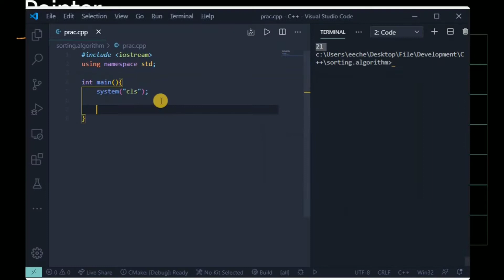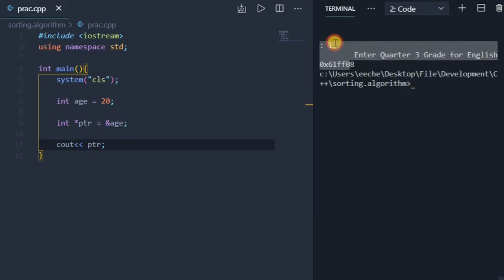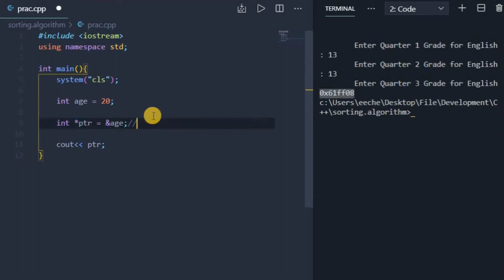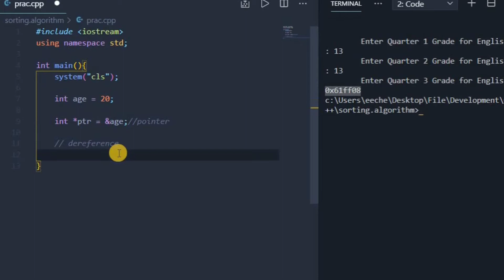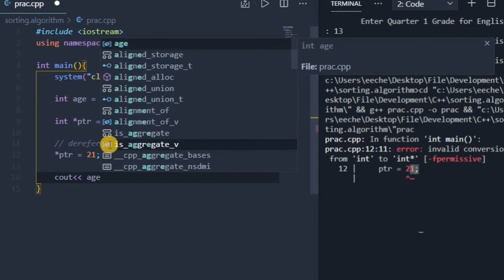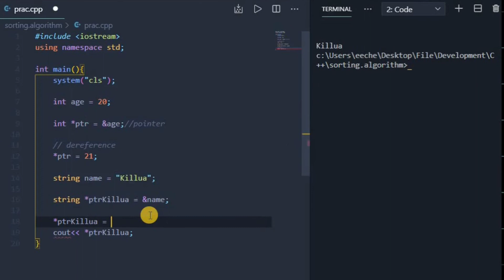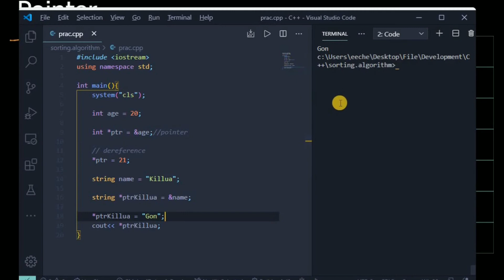Pointers in C++ Basic Concept | Tagalog Tutorial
Tagalog Explanation para sa mga hindi maintindihan ang mga Professor nila.
HAHAHAH, at para sa lahat ng gustong matuto.

Guys, hindi niyo maiintindihan ng maayos ang Linked List once na wala kayong idea sa pointer. So make sure na maintindihan niyo ang pointers.We will make another video na mas malalim about this soon.